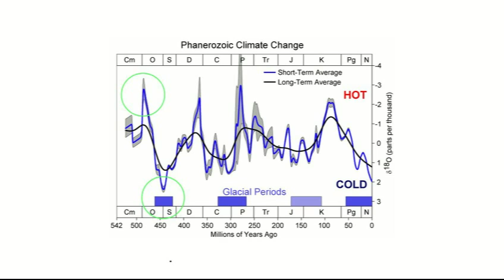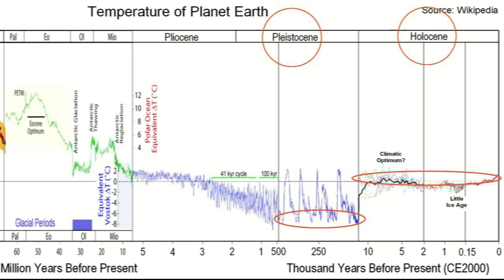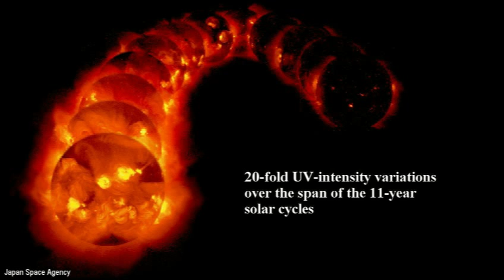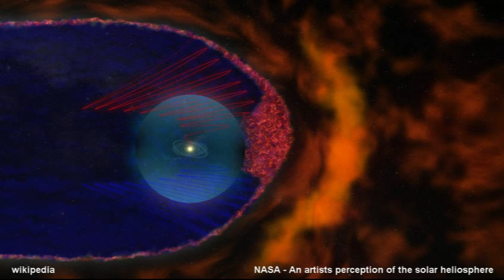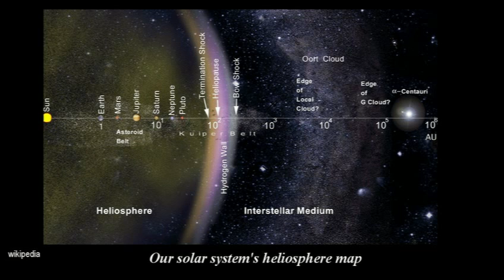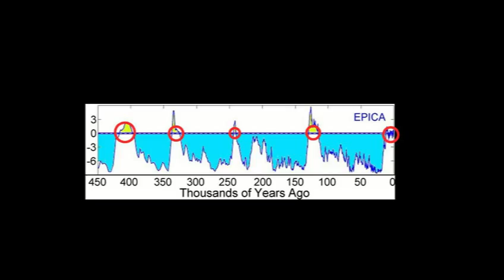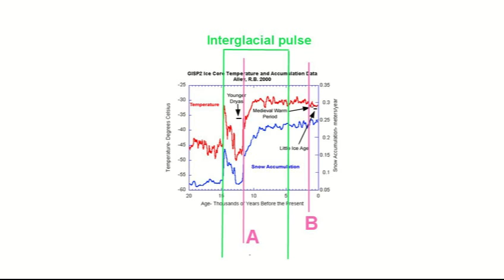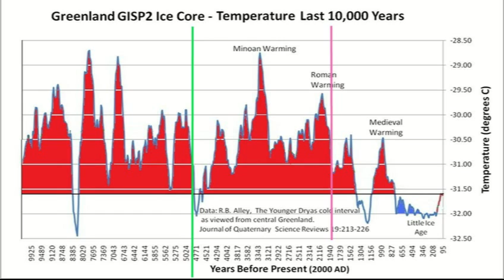New Ice Age Ahead - Part 1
Overview - The scientific case for recognizing the astrophysical electrodynamic factors for the near return of the Ice Age glaciation climate, many times colder than the Little Ice Age had been, as our interglacial pulse is ending. Our entire world will change 'forever' as the interglacial world is ending, the only world we've known.